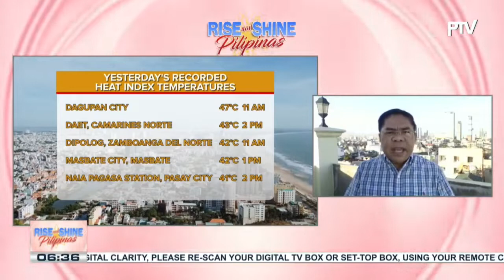INFO WEATHER | Easterlies, patuloy na nakaaapekto sa iba't ibang bahagi ng bansa